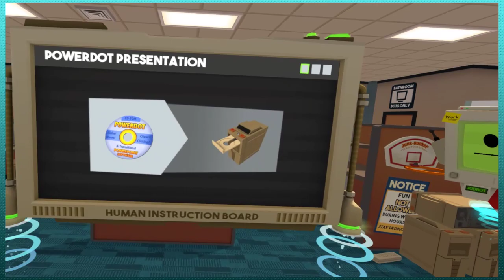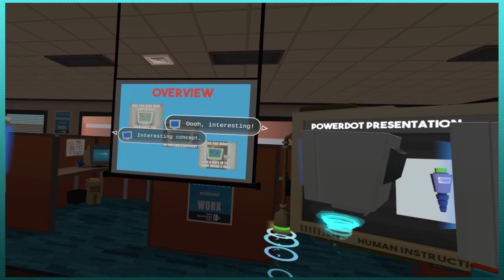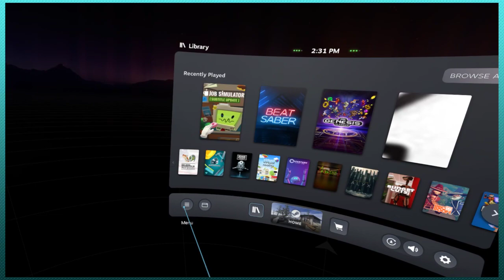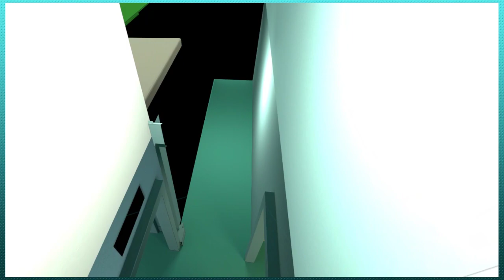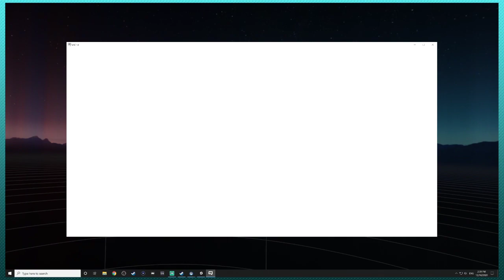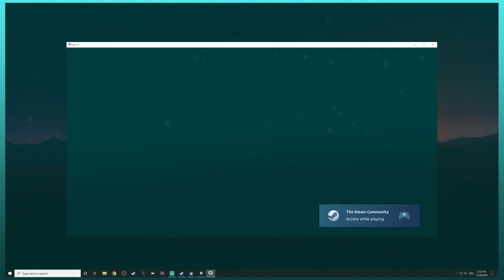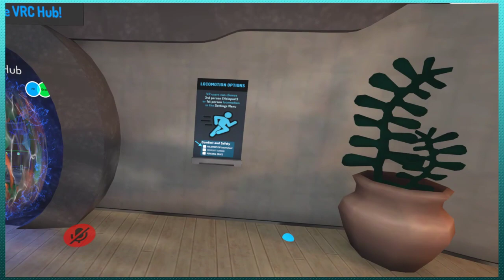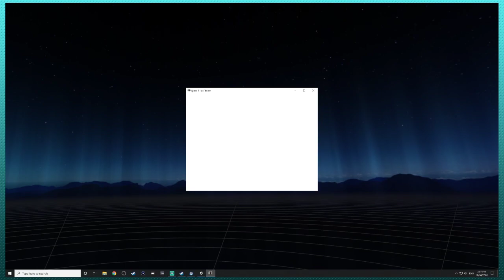[ The Wives Dissociate with VR Games ]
We have a Valve Index now! We're too powerful.
V~{BIG SHOUT OUT to our beautiful patrons!}~V

*Zoh

*Eoghan

*Pooch

*Mercury

*Dustystars

*Jesse Edmund Juniper

*SEagle

*Blake Schwartz

*EV Helms

Hey, Check out..